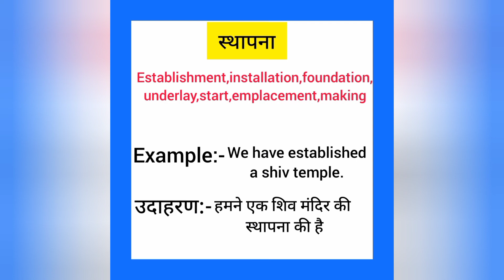Sthapna english mein kya kahate hain | स्थापना को इंग्लिश में क्या कहते हैं | Establishment meaning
Sthapna ko English me kya kahate hain
Sthapna को इंग्लिश में क्या कहते है

स्थापना को इंग्लिश में establishment कहते हैं
Sthapna ko English mein establishment kahate hain